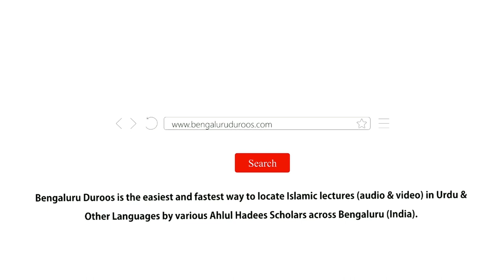Ghussa Aag Hai | Shaykh Abdul Qadeer Umri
٠٠٠٠٠٠٠٠٠٠٠٠٠٠٠٠٠٠٠٠٠٠٠٠٠٠٠٠٠٠٠٠٠٠٠٠٠٠٠٠